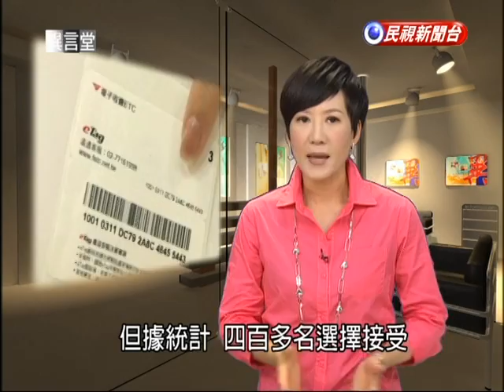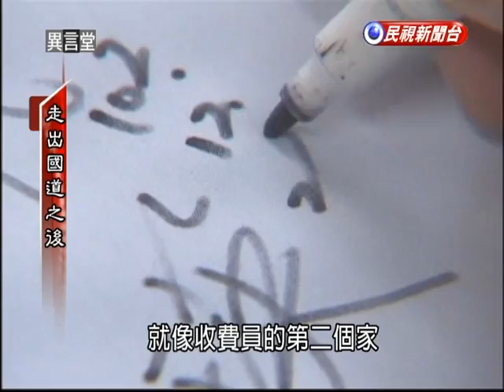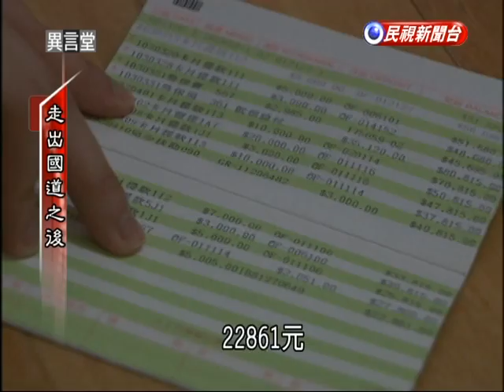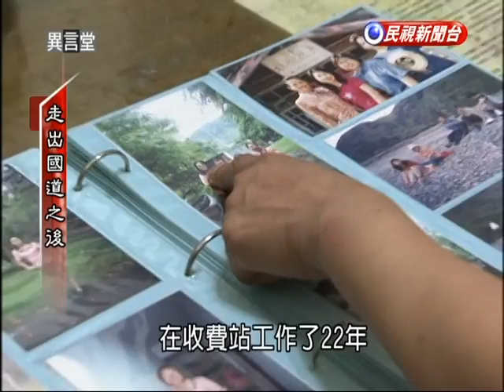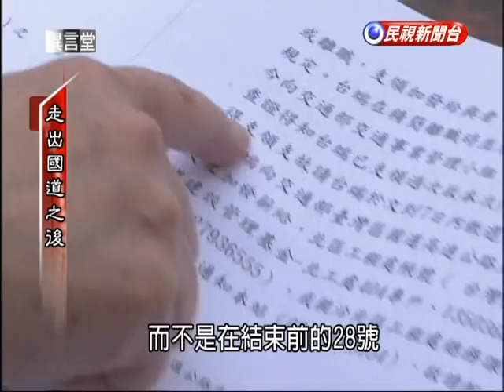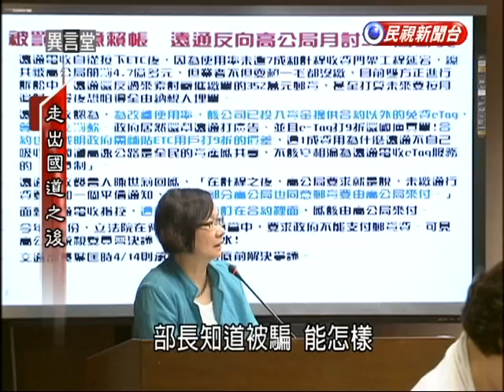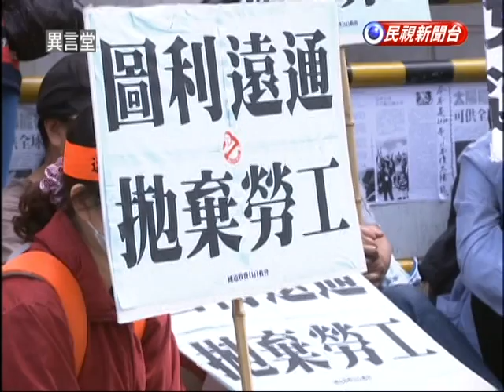2014.05.03【民視異言堂】走出國道之後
國內高速公路從今年開始，全面電子計程收費，人工收費站隨之走入歷史。這原本是國道現代化的新里程，但卻也代表近千名國道收費員全部面臨失業。

不久前，甚至有上百名收費員激動地衝進交通部陳情抗議。因為電子收費的得標廠商遠通電收在當初曾經承諾，可以做到百分之百為收費員安置新工作，但據統計，四百多名選擇接受遠通安置工作的收費員，到目前為止，有超過一半以上仍然失業。收費員指控遠通，媒合數字都是灌水，面試過程也處處刁難。究竟，這些收費員受到甚麼樣不合理的對待，他們該何去何從？